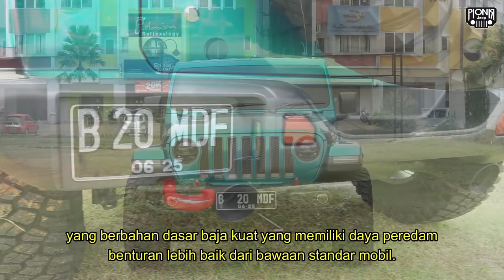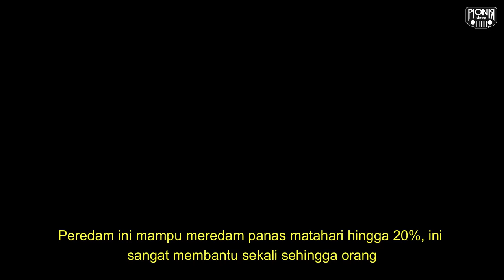MODIFIKASI JEEP RUBICON JL "SI CANTIK CANDY BLUE"